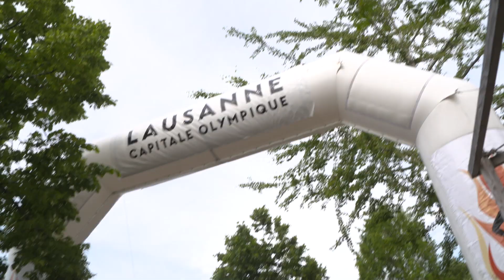A special day of sport in Lausanne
On the eve of the inauguration of Olympic House and the celebrations to mark the 125th anniversary of the International Olympic Committee (IOC), a number of events took place in Lausanne today, setting the tone for a very busy and sporty weekend.